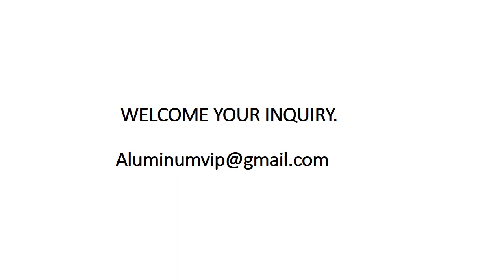7075 T6 T651 алюминиевая пластина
производитель и поставщик Китай